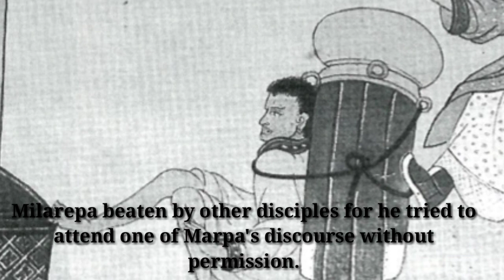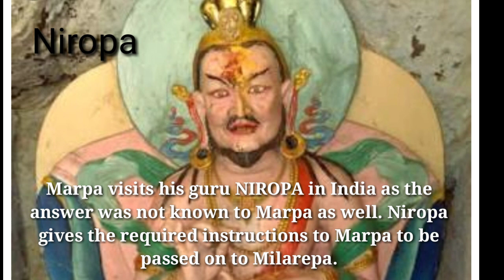Biography/story of Milarepa : A Tibetan Monk who climbed Mountain Kailash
biography of milarepa (the tibetian monk )and his spritual story in details.